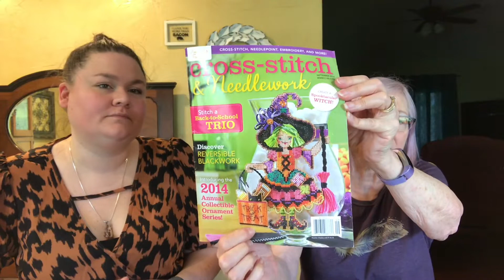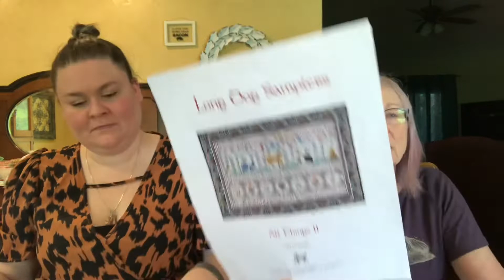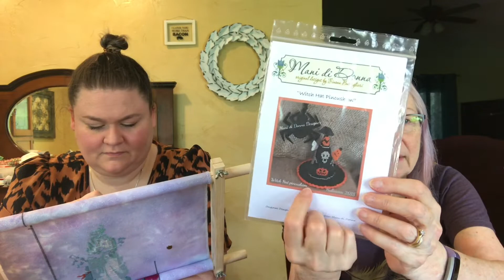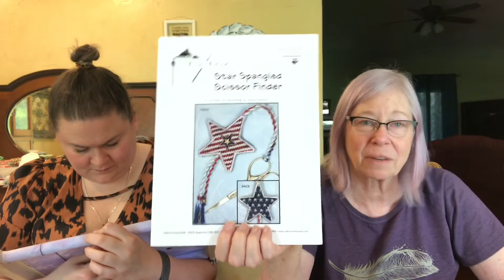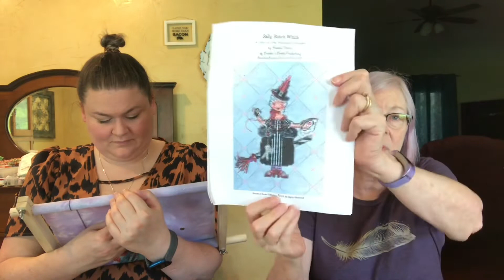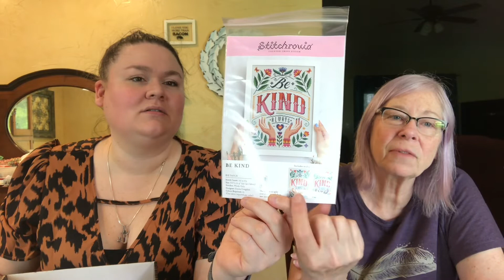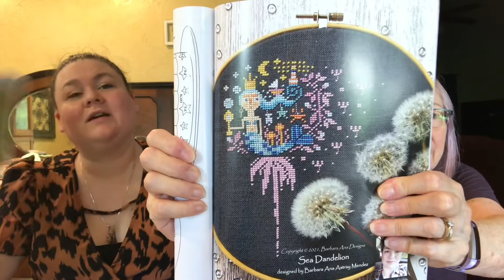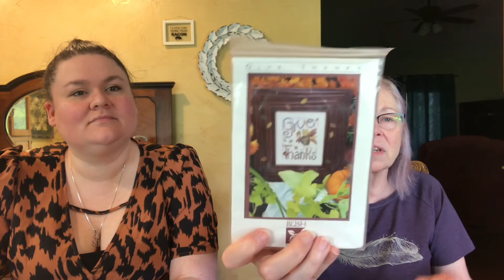Floss tube 40: lots of FFOs and 700 subs!